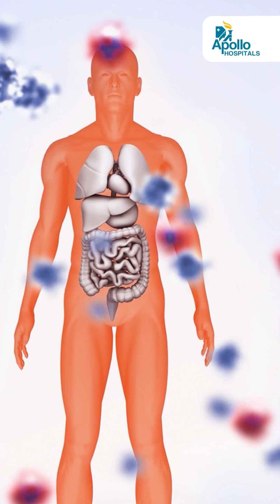What if chemotherapy and immunotherapy worked together to fight cancer? | Dr Nikhil S Ghadyalpatil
Dr. Nikhil S Ghadyalpatil, Director-Medical Oncology at Apollo Hospitals, Jubilee Hills, Hyderabad, explains how combining chemotherapy with immunotherapy creates a powerful synergy, boosting survival rates and keeping side effects under control.

👉 For more information on the latest advancements in treatments and procedures, visit the Apollo Hospitals Hyderabad website at